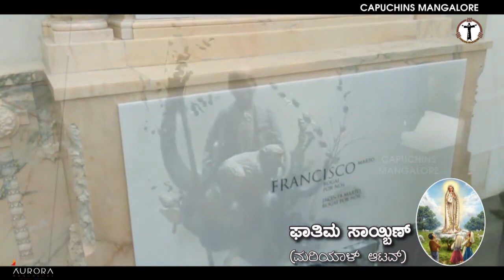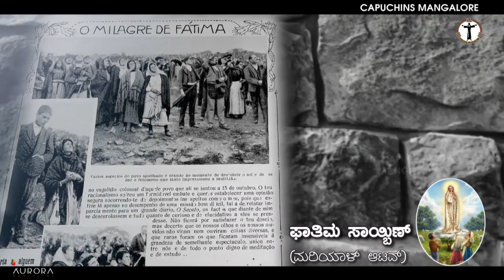Marian Reflection - ಫಾತಿಮ ಸಾಯ್ಬಿಣ್ Our Lady of Fatima - Fr. Melwyn & Fr John Capuchin